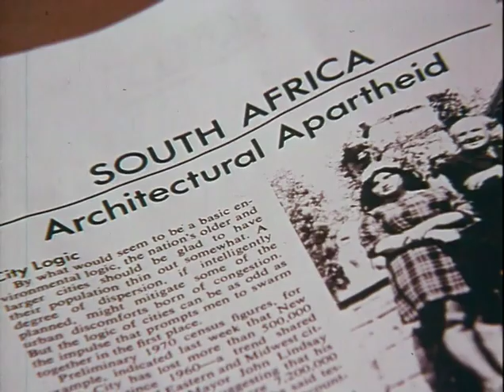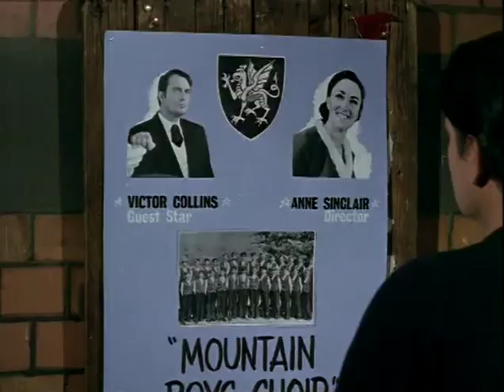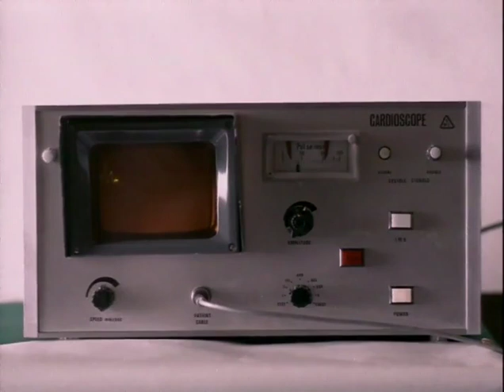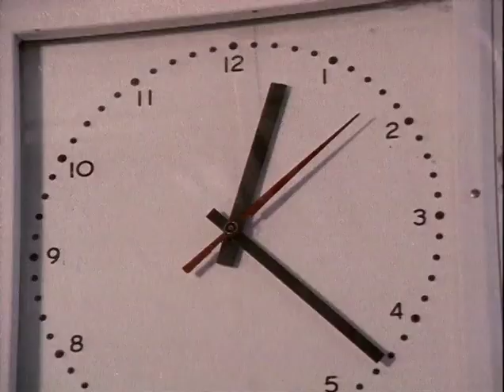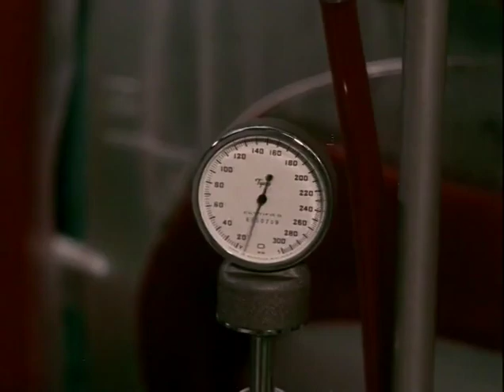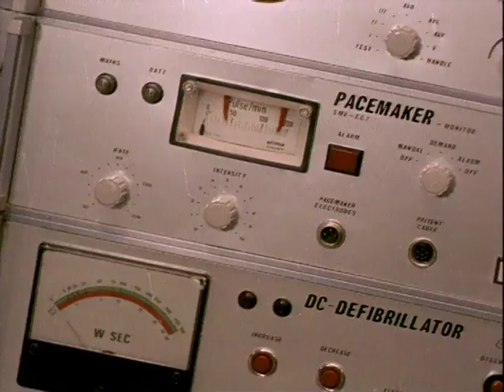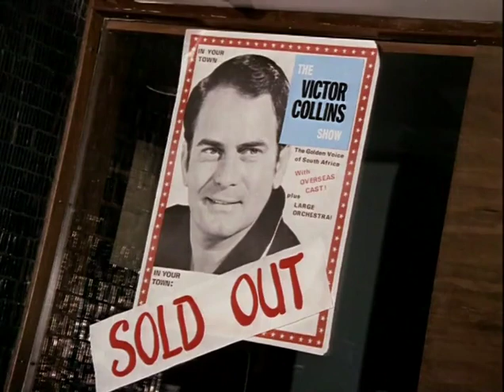A new life (1971) (SA Movie) (Met Gé Korsten)